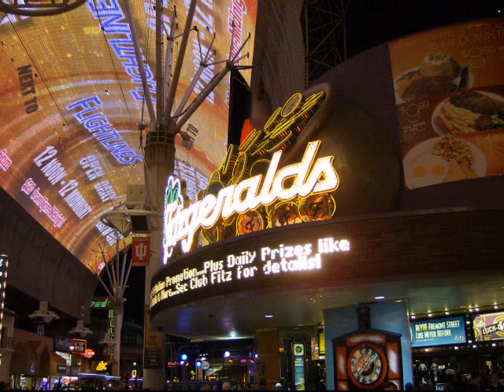tempest progressive celtic rock band, las vegas, Nv, March 2011, on freemont street.